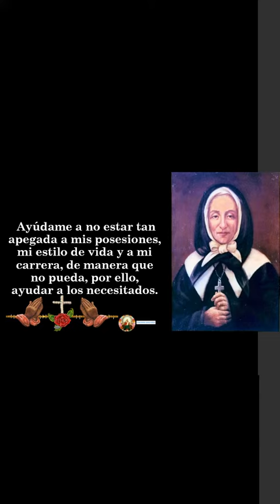Oración a Santa Margarita Bourgeoys 👉 19 de enero 🙏🙏🙏